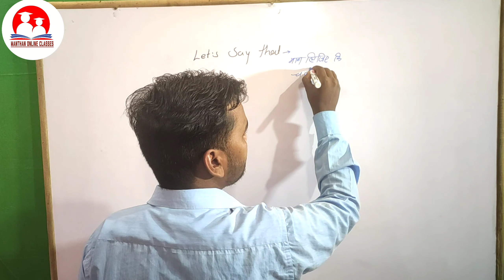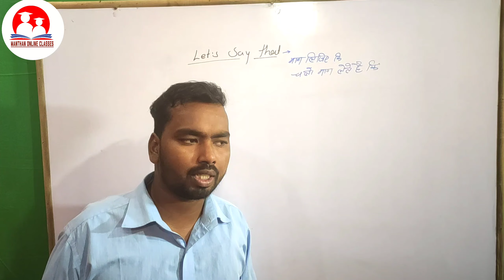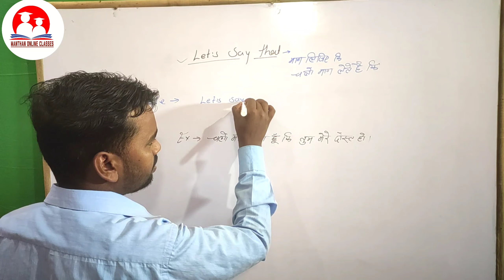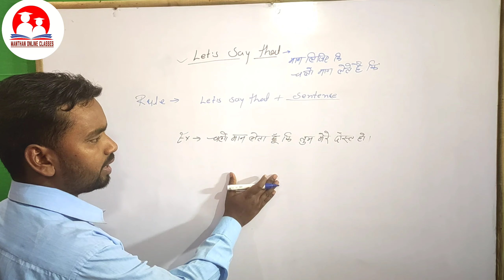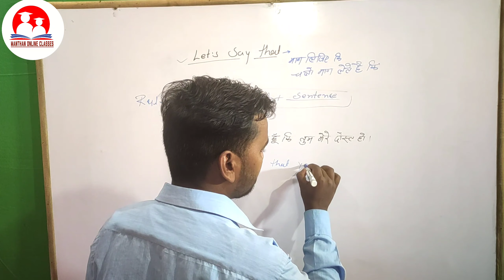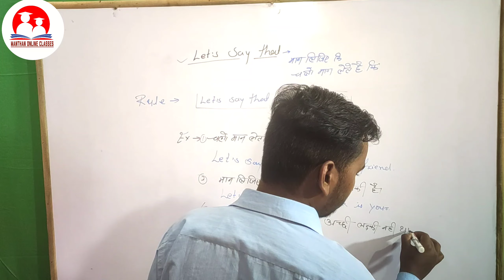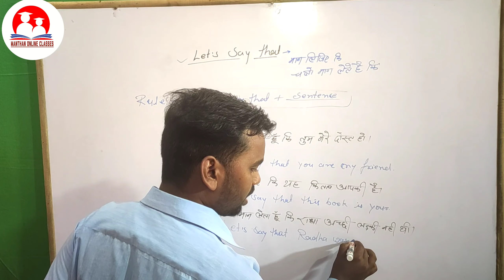Let's Say That-मान लीजिए कि/चलो मान लेते हैं कि। Special Use For English Speaking. By-Somnath Sir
स्वागत करते हैं आपकी अपनी यूट्यूब चैनल मंथन ऑनलाइन क्लासेस में इस चैनल के माध्यम से आपको एजुकेशनल वीडियो उपलब्ध कराई जाती है यदि हमारे चैनल के वीडियो आपको पसंद आते हैं तो वीडियो को लाइक कर दे हमारे चैनल को सब्सक्राइब करें और दोस्तों के साथ शेयर करें

चैनल के माध्यम से समय-समय पर तमाम तरह की एजुकेशनल वीडियो उपलब्ध कराई जा रही है,जो आप लोगों के लिए बहुत ही उपयोगी है ।
जिस तरह से आप लोग इन वीडियो  को पसंद कर रहे हैं, उम्मीद करता हूं आगे भी करते रहेंगे।

 यदि आपको किसी भी प्रकार की समस्या है तो आप कमेंट बॉक्स में कमेंट करके पूछ सकते हैं। हम सदैव आपके लिए  तत्पर्य है।

।। धन्यवाद ।।